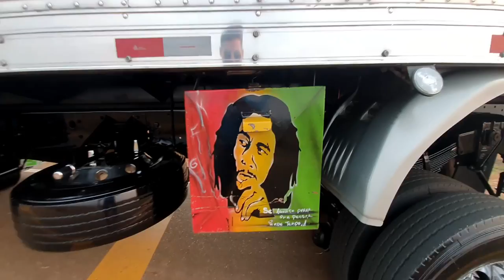MINHA HISTÓRIA E COMO SURGIU O TR BOCÃO + MOSTRANDO A PIMENTINHA\BOCÃO GFM 001